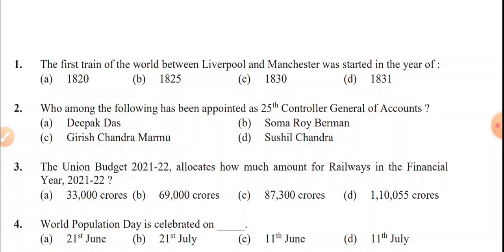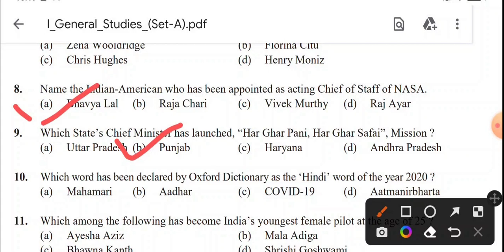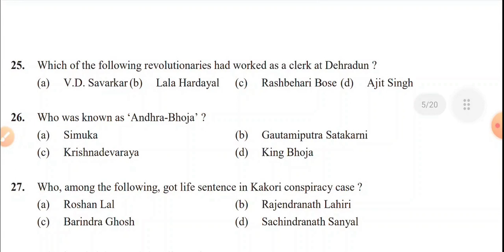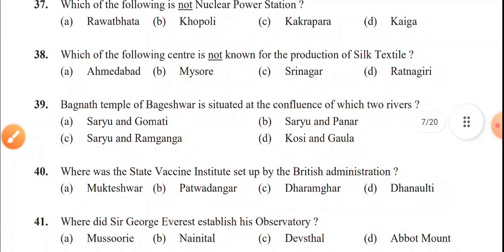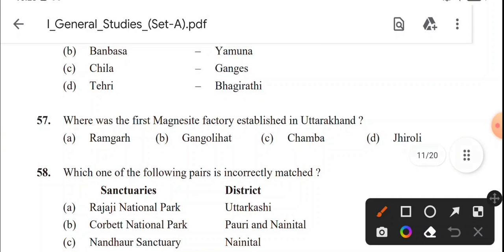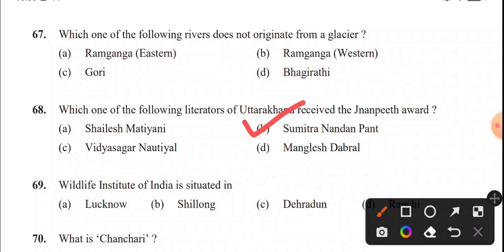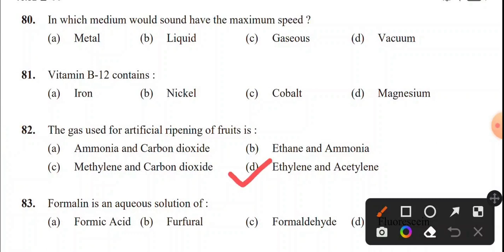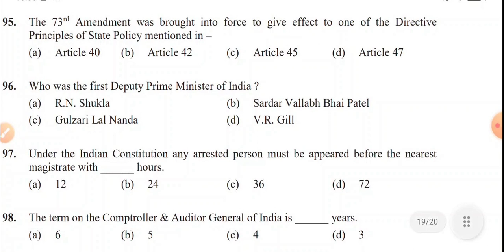UKPSC Most Difficult Paper Fully Solved - Assistant Prosecution Officer(APO) 2021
The link to buy our 3300+ Uttarakhand GK MCQs,33 Mocks,Current Affairs Book  is as follows:

This will give you insight into one of the most difficult papers of UKPSC.This paper gives us an idea of  latest trends of UKPSC.-tricky and confusing.